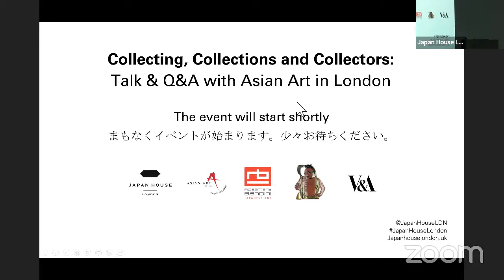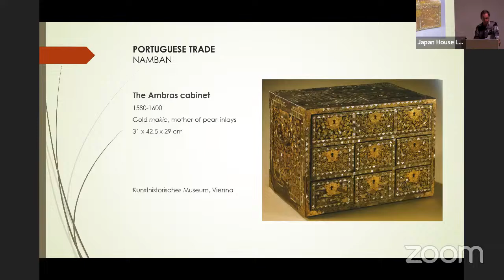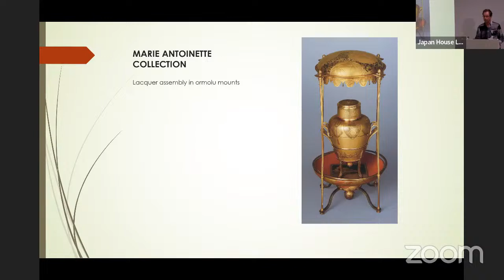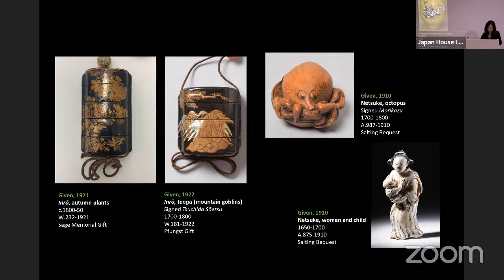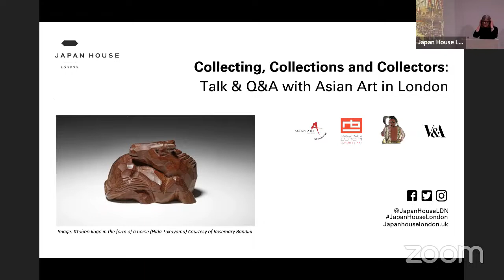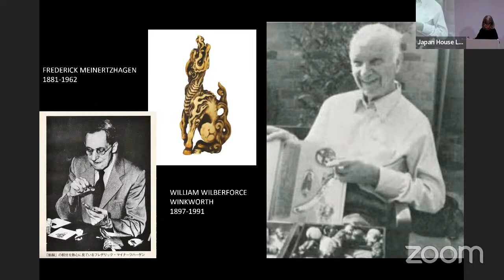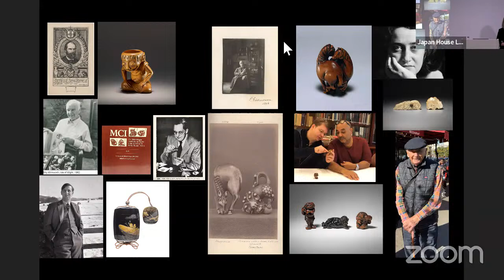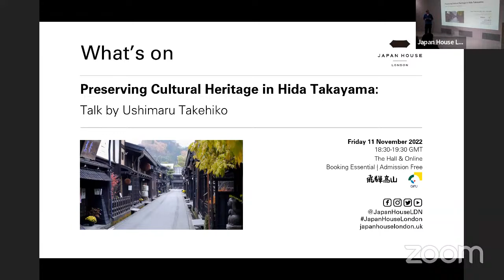HYBRID | Collecting, Collections and Collectors: Talk & Q&A with Asian Art in London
Join us for an evening talk exploring cultures of collecting, collections and collectors in the world of Japanese art and design as part of the 25th-anniversary celebrations of Asian Art in London.
The event includes three short presentations by esteemed Japan-specialist collectors and curators followed by an audience Q&A chaired by Japan House London’s Programming Director Simon Wright.

Asian Art in London director Simon Pilling discusses the development of collecting Japanese artwork outside Japan – the process and the motivation – focusing on Japanese lacquerware, one of Japan’s best-known and most long-standing crafts.

Yamada Masami, Curator for Japan in the Asian Department at the Victoria and Albert Museum explores the principles behind the V&A's extensive collections of Japanese art and design shining a spotlight on several recently acquired contemporary pieces.

Finally, Rosemary Bandini looks at notable collectors of netsuke throughout history. Small toggles used to suspend items from an obi sash, worn as part of a Japanese men’s ensemble from the 17th century onwards, netsuke and related accessories have evolved from their utilitarian origins into objects of high art, highly sought after by collectors all over the world.